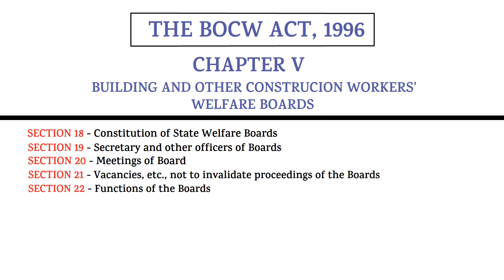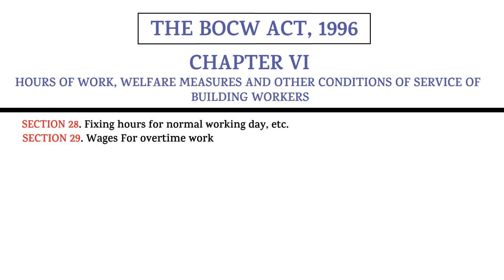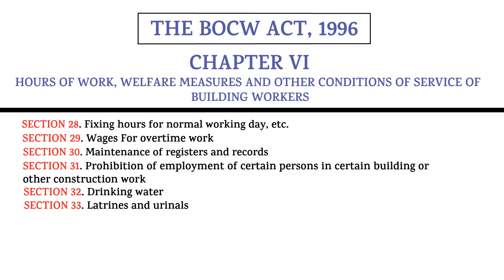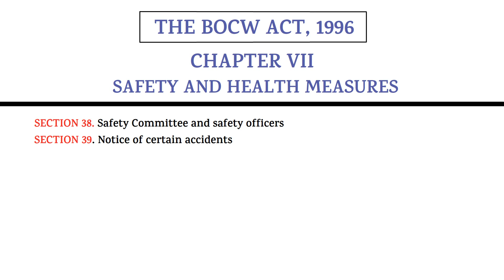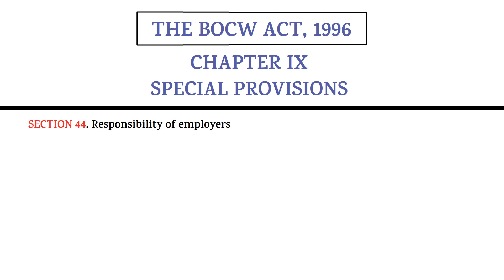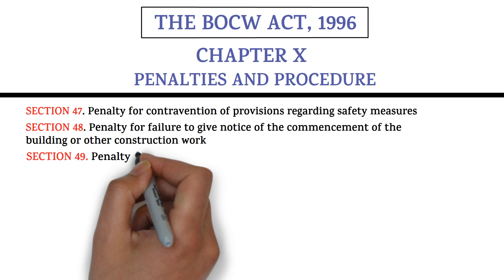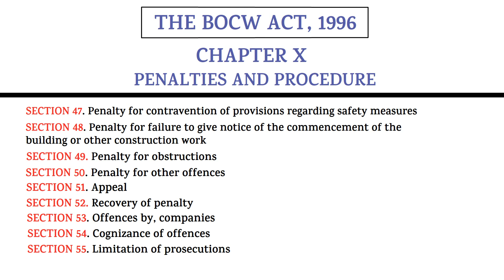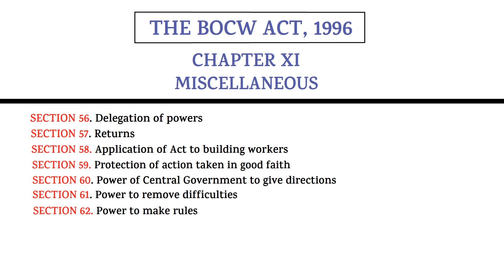The BOCW Act, 1996 (Part-2) || THE BUILDING & OTHER CONSTRUCTION WORKERS ACT, 1996 | HSE STUDY GUIDE